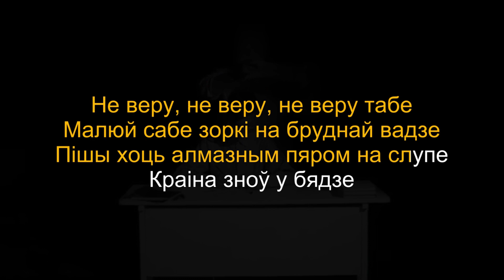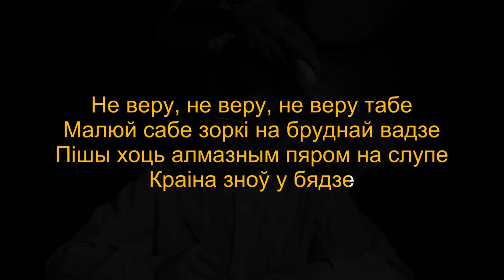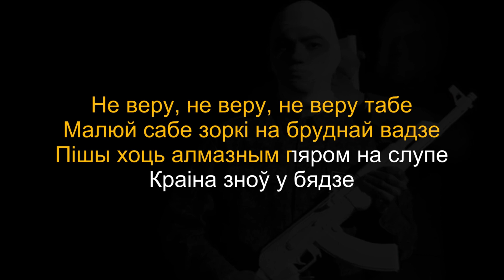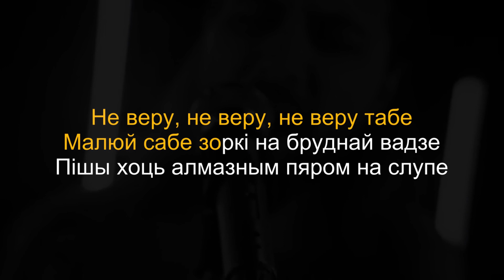Дай Дарогу! - Не веру (Караоке | Інструментал)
Ратуйце дарагія, і больш няма ні часу
Крыніцы ўжо сухія, памерлі ўсе запасы
Патрэскалася вера, счарпалася надзея
Усё высахла каханне, дарэмныя чаканні

Не веру, не веру, не веру табе
Малюй сабе зоркі на бруднай вадзе
Пішы хоць алмазным пяром на слупе
Краіна зноў у бядзе

Панурыя, сляпыя, надзея ўся на Бога
На стомленыя твары вяртаецца трывога
Што я яшчэ павінен, і чым абавязаны
Калі ж залева пойдзе, калі ж загоіць раны